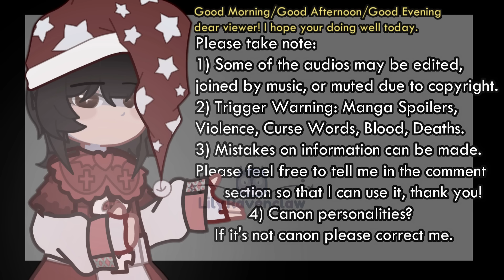𝐥𝐥 𝐇𝐚𝐬𝐡𝐢𝐫𝐚𝐬 𝐫𝐞𝐚𝐜𝐭𝐬 𝐭𝐨 𝐈𝐧𝐟𝐢𝐧𝐢𝐭𝐲 𝐂𝐚𝐬𝐭𝐥𝐞 𝐀𝐫𝐜 𝐥𝐥 2/? 𝐥𝐥 𝐋𝐢𝐥𝐲_𝐑𝐚𝐯𝐞𝐧𝐜𝐥𝐚𝐰 𝐥𝐥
changed back to the old designs cause l'm TIRED of adjusting the eyes and poses